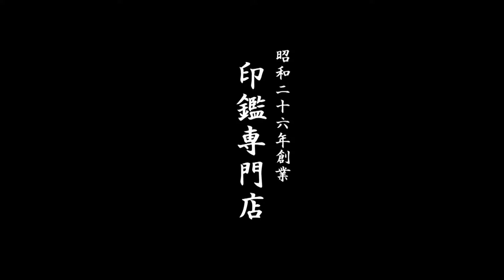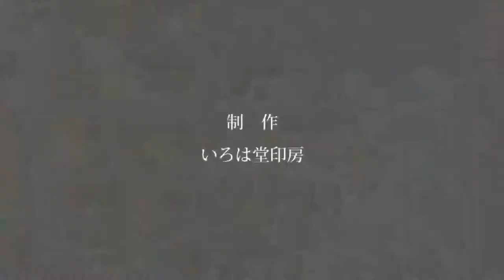鳥取市で印鑑の即日スピード仕上げ可能な地元の老舗ハンコ屋いろは堂!!